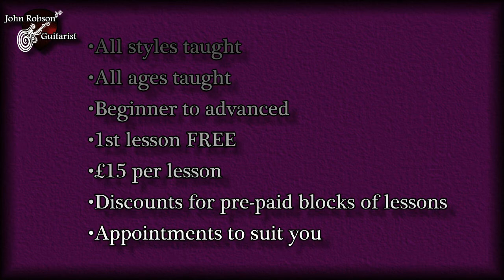John Robson Guitar Tuition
Book your 1st lesson, it's FREE!